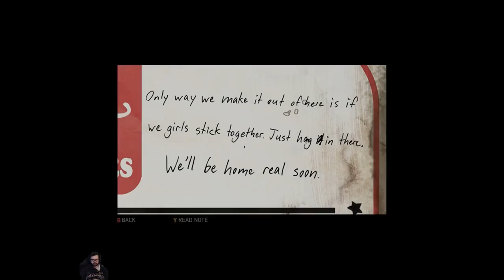MAFIA III - DLC: Faster, Baby + Stones Unturned - Gameplay 1080p 60 FPS - No Commentary - Part 3